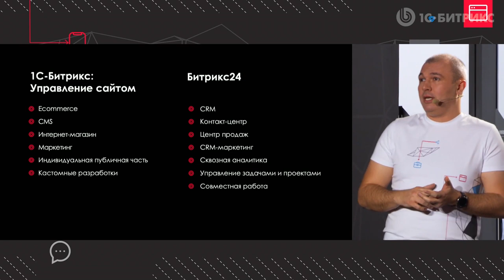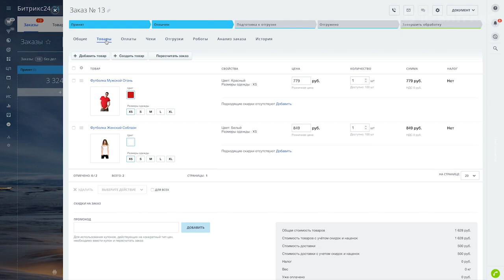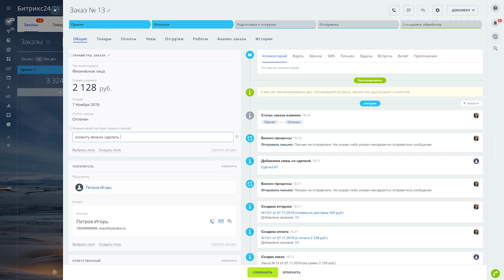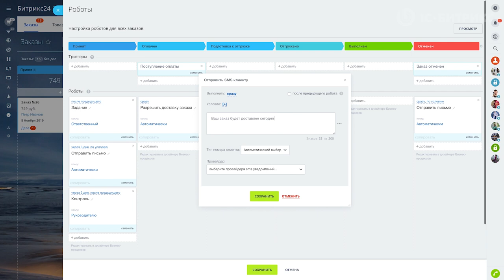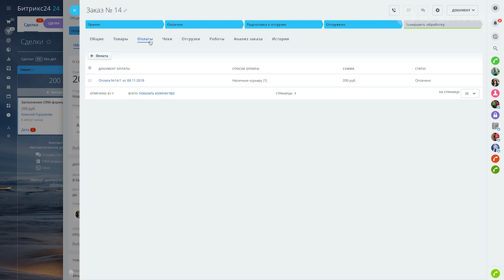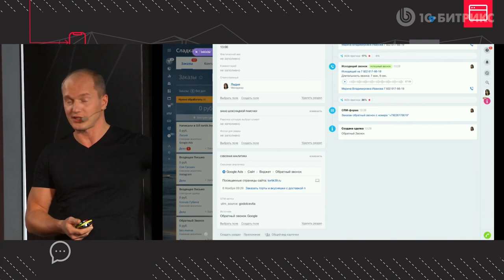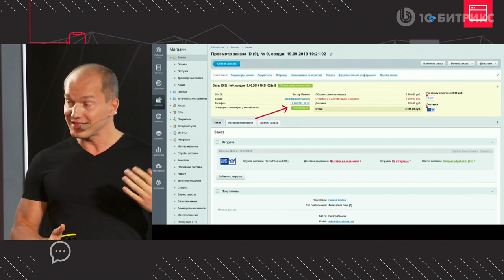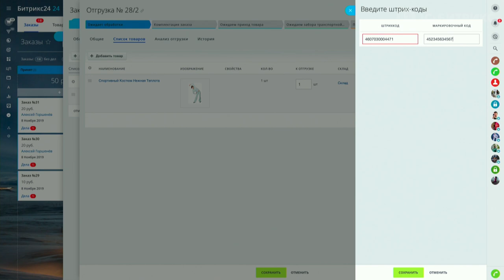Роботизированная eCommerce платформа. Главное за 10 минут.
Мы собрали самые важные моменты про новую роботизированную eCommerce платформу! Всего за 10 минут вы узнаете главные преимущества нового продукта 1С-Битрикс24.

"1С-Битрикс24: Интернет-магазин + CRM" -  это роботизированная e-commerce платформа, в которой уже есть всё для продаж: интернет-магазин, инструменты Современной CRM и все каналы продаж.

С новым продуктом все заказы будут поступать централизованно, и вы не упустите ни одной возможности продать.